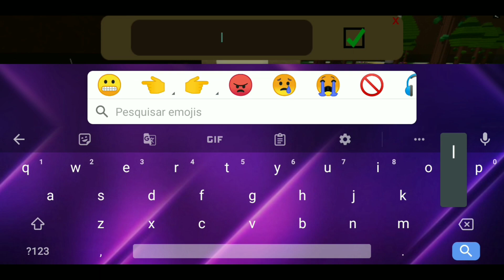A MORTE VEIO ATRÁS do GATO DE BOTAS no BUILD A BOAT!! babft roblox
Hey sejam bem vindos ao império lontra!!

Eu sou o Jake mas também podem me chamar de imperador, também me chamam de Leon,que é meu personagem de resident evil, espero que tenham gostado do vídeo :)

Camisa império lontra:
comprando vai estar ajudando o canal